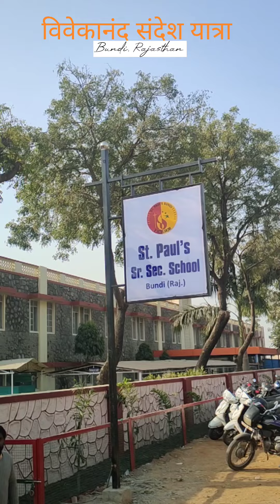Vivekanand Sandesh Yatra at St Paul Sr Sec School Bundi Rajasthan विवेकानंद संदेश यात्रा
St Paul Senior Secondary school Bundi by Krishna Shakti